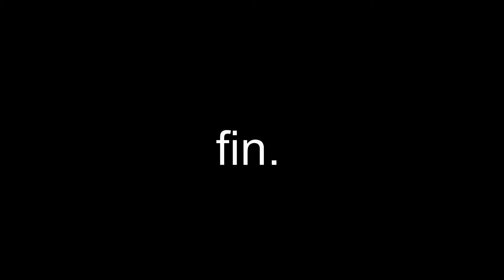rob becums prhesidhent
Hi rob